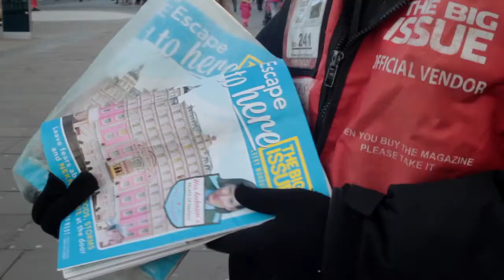The Big Issue Hampshire documentary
A short documentary on the Big Issue and it's vendors.